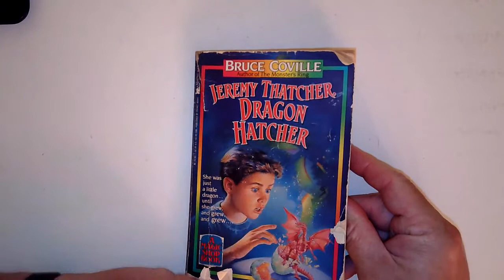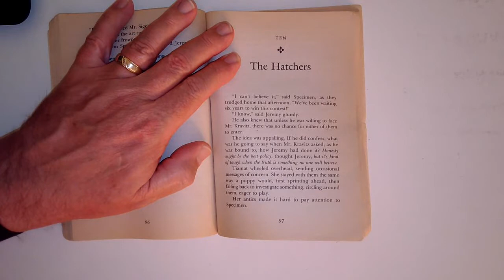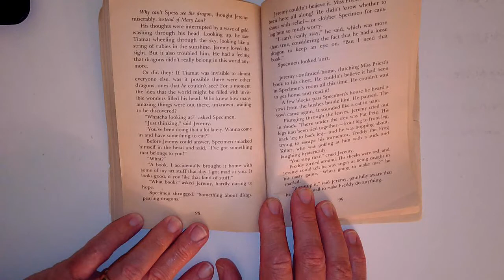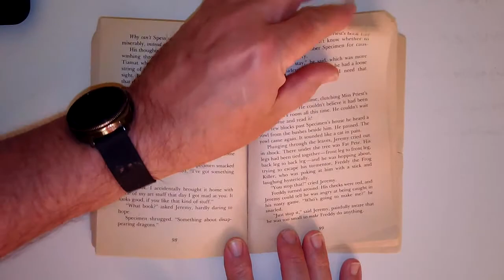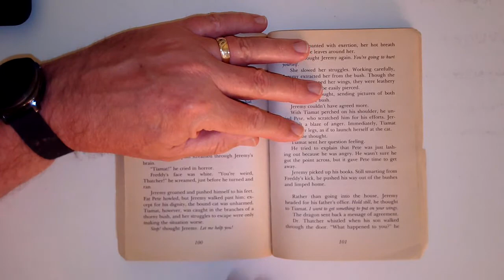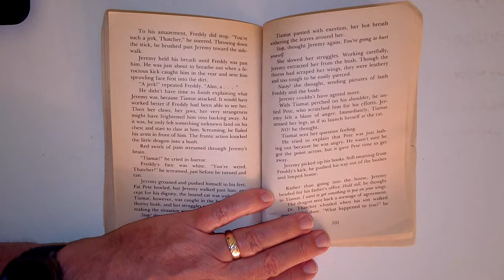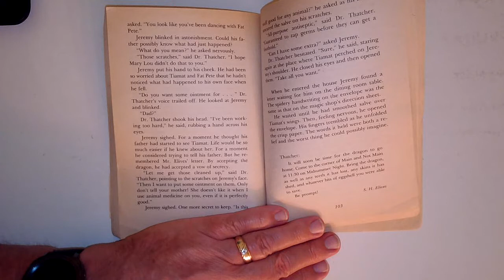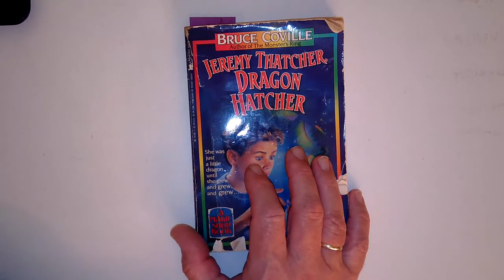Jeremy Thatcher Chapter 10 beginning